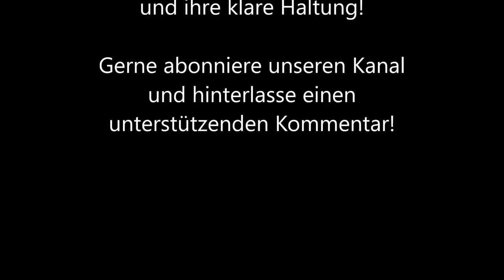Sopran-Star von Erl über Gustav Kuhn - Mona Somm - What's Opera Doc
Die Schweizer Sopranistin Mona Somm, die von 2009 bis 2017 bei den Tiroler Festspielen in Erl die großen Hauptrollen des hochdramatischen Fachs sang, äußert sich zu den Vorwürfen gegen Gustav Kuhn und schildert ihre eigenen Erlebnisse von Machtmissbrauch und sexueller Belästigung.

Das Interview mit Mona Somm haben wir am 2.7.2018 in Zürich geführt. Die Fragen stellte Elisabeth Kulman.

What's Opera, Doc? - The Youtube channel for professional opera singers